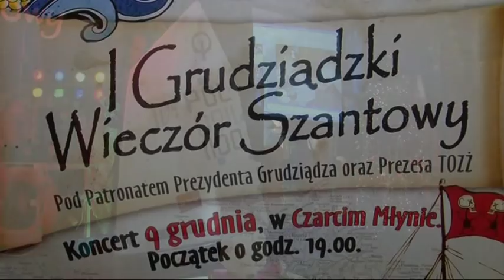1 Grudziądzki Wieczór Szantowy - cz.3 - KOVAL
1 GRUDZIĄDZKI WIECZÓR SZANTOWY - koncert charytatywny dla Wiktorii Stefan chorej na padaczkę lekoodporną. Część 3 - Zejman & Garkumpel - KOVAL  Miejsce koncertu - Czarci Młyn - Grudziądz.